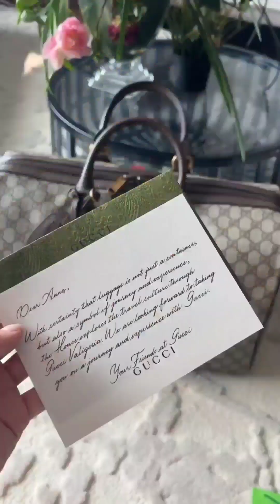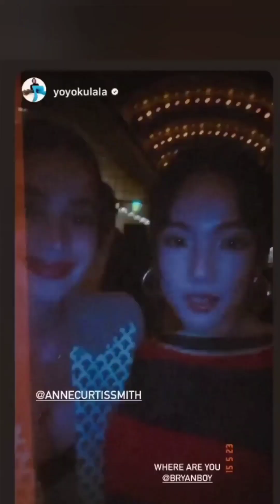ANNE CURTIS PINAGKAGULUHAN NG MGA PHOTOGRAPHERS AT PRESS SA SOUTH KOREA